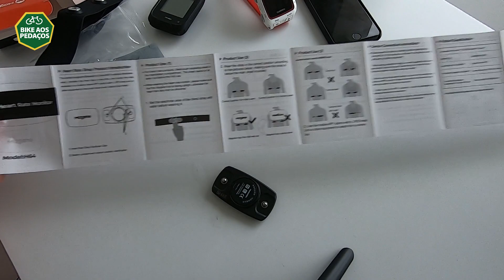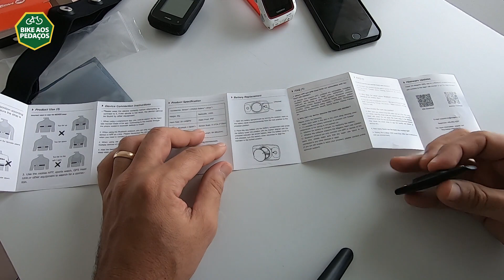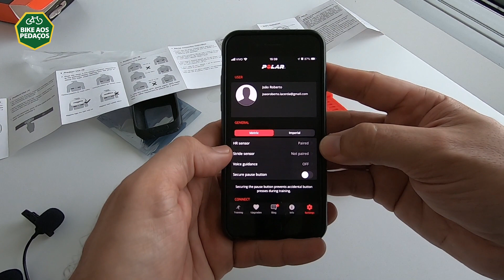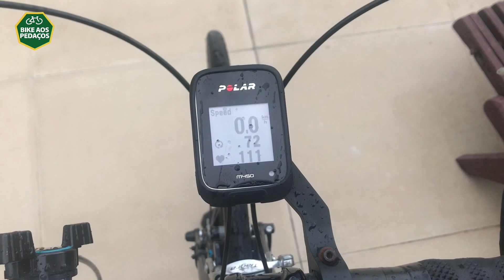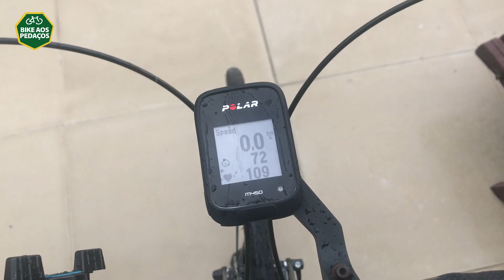Unboxing e teste da faixa com sensor cardíaco Magene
Nesse vídeo fiz o unboxing e teste da faixa com sensor cardíaco Magene, fiz o pareamento com um iPhone, um Polar M450 e o Garmin Forerunner. As primeiras impressões são boas, fácil de trocar a bateria, o elástico da faixa é de boa qualidade e o sensor é leve e mais barato que os concorrentes similares.

Parceiros:
DWE, Rocky Biker, Rollover, CF Suportes, R-Line Lubrificantes, Decora Bike